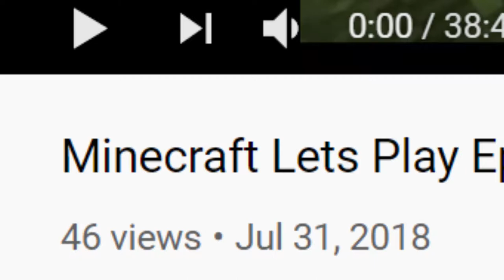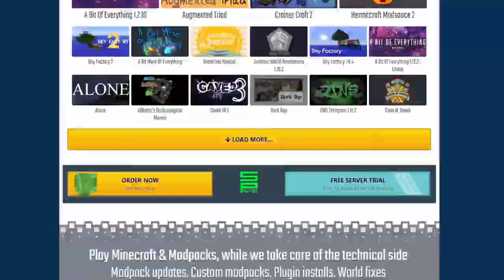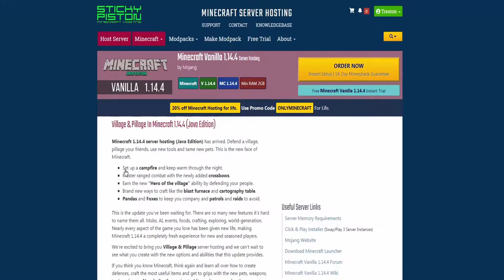Hey Everyone, It Is Me, TNTeon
This video was really fun to make. Sorry that it isn't much, but I hope you enjoy it! A new video should be out very soon!